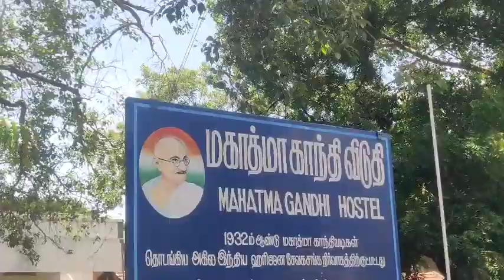Helping is my addiction 😇 HAPPY BIRTHDAY ROHITH NANBA❤NAREAN